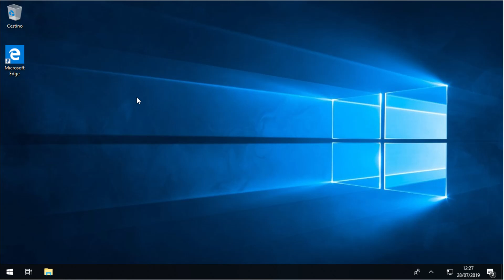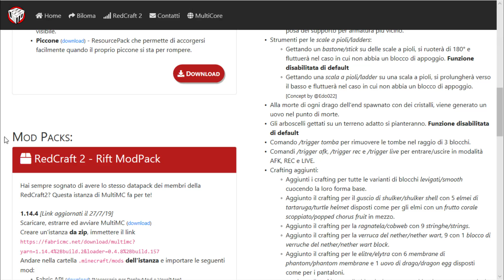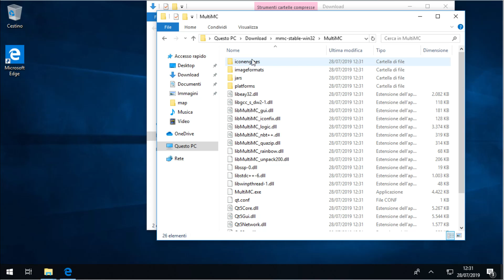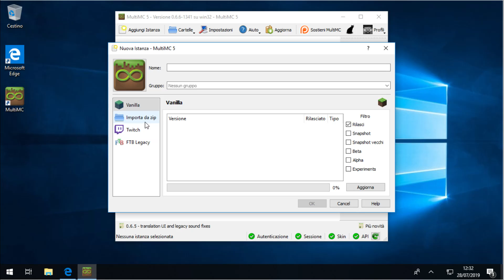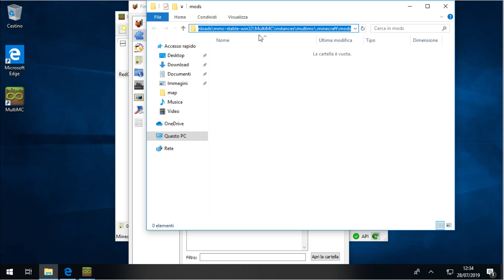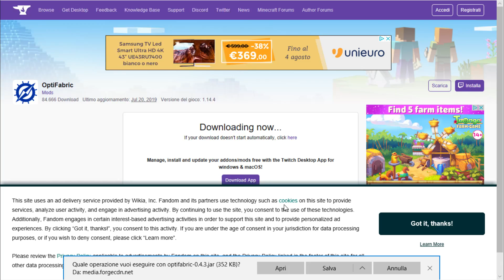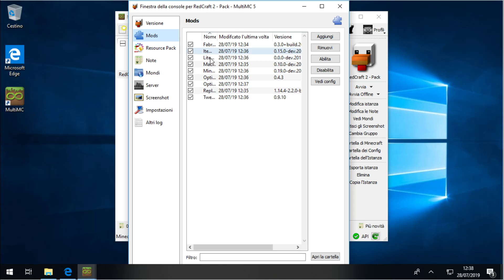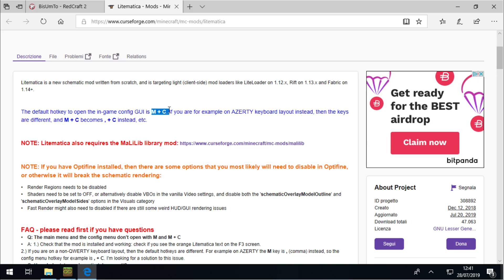Come installare la ReplayMod in Minecraft 1.14 ♦ Fabric Tutorial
In questo breve video vi spiegherò come installare la ReplayMod, Optifine e altre piccole Mod di utilità su Minecraft 1.14: